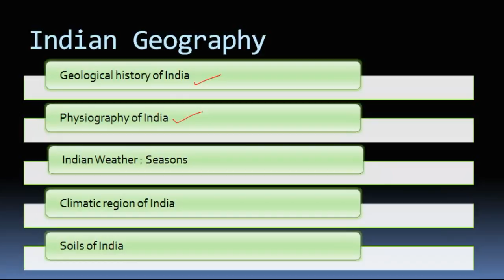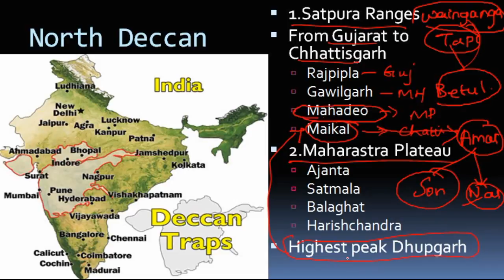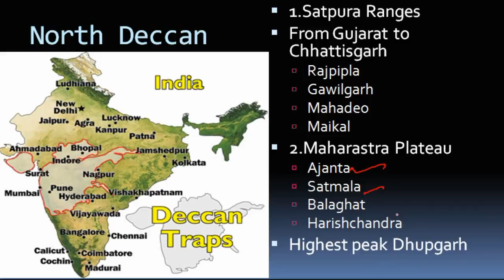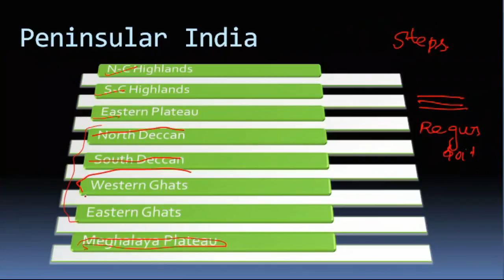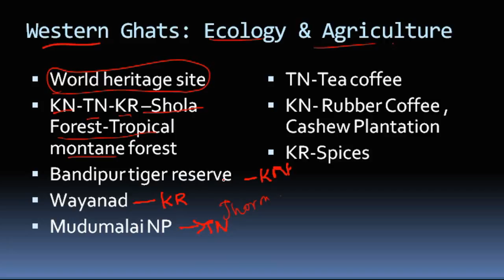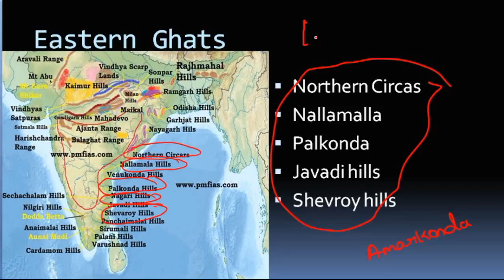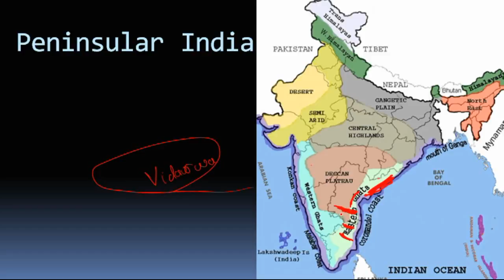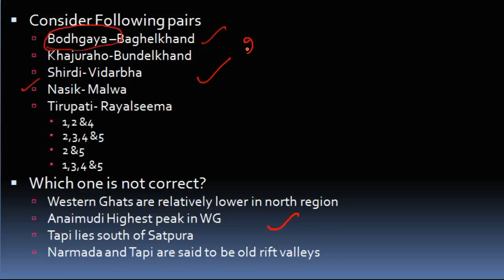Tamil - Western & Eastern ghats இந்தியாவின் இயற்பியல்-கிழக்கு மற்றும் மேற்கு தொடர்ச்சி மலைத்தொடர்கள்